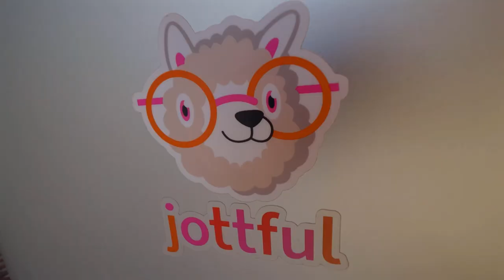45. How to develop boldness as a business owner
Fred Joyal says bold people are never the ones to stop themselves. And Fred knows a thing or two about being bold: he founded 1-800-DENTIST, the nation's #1 free dental-referral service. Now he's the author of "Superbold: From Under-Confident to Charismatic in 90 Days."

Boldness, Fred says, is not something that's innate to the lucky few. Boldness can be taught. In this episode, Fred will share specific insights into how we, as business owners, can develop our own boldness and confidence.

► About this video series:

Marketing Made Easy by Jottful is an original video series and podcast for small business owners, entrepreneurs, and freelancers.

In each episode, we hold practical and fun conversations with people who know a thing or two — or three! — about how to get more customers for your business.

Hosted by: Dawn Verbrigghe, Jottful’s founder & CEO, former business-school professor, and marketing veteran

► About the guest:

Fred Joyal is an author, speaker, entrepreneur, and business advisor. He co-founded the most successful dentist referral service in the country, 1-800-DENTIST.

He has previously written two books on marketing, has dabbled in standup and improv comedy, acted in bad movies and excellent TV commercials.

His latest book, Superbold: from Under-confident to Charismatic in 90 days, is an Amazon and Wall Street Journal bestseller.

He once beat Sir Richard Branson in chess and was also a question on Jeopardy. He is an avid cyclist, a below-average tennis player and an even worse golfer. He lives in Los Angeles.